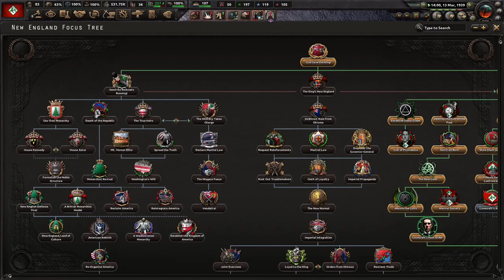Kaiserredux a dark shadow over Boston #3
Most of the next three episodes are just me preparing to fight the Constitutional American Republic and waiting for my overlord Canada to wrap up their own personal conflicts

Credits